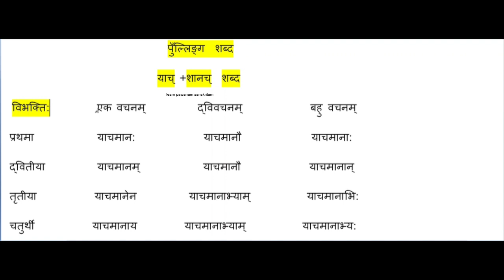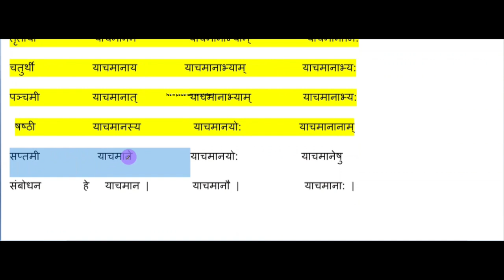याच् धातु:+शानच् प्रत्यय पुँल्लिङ्ग